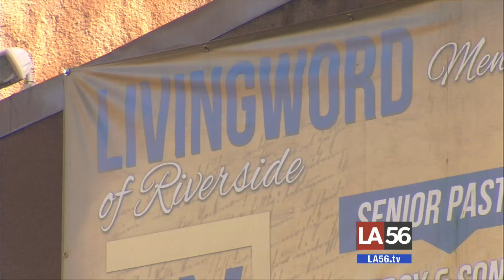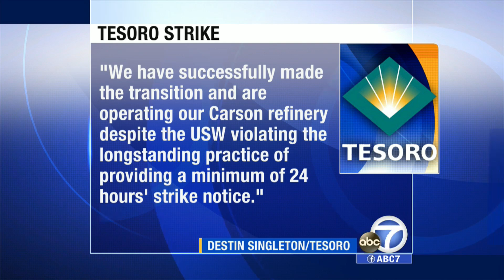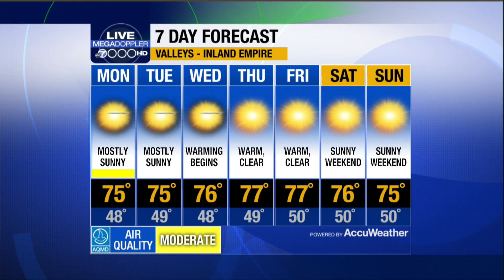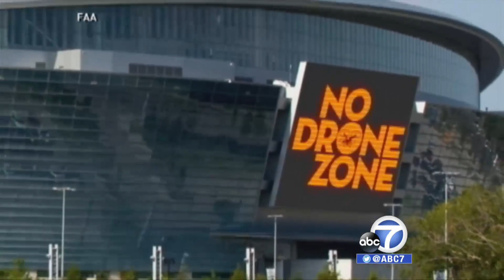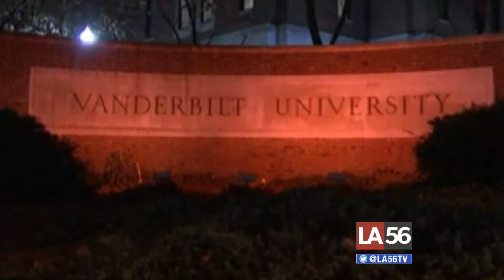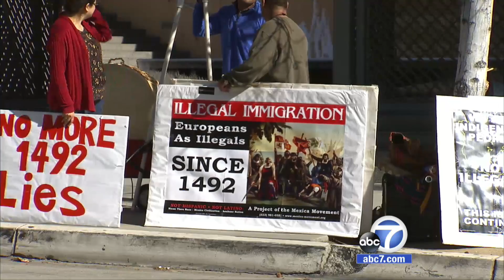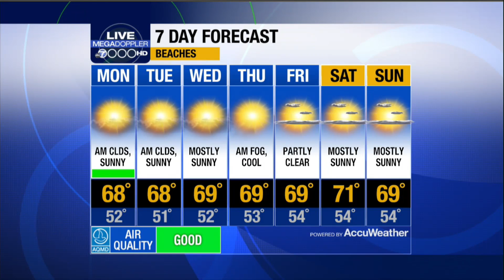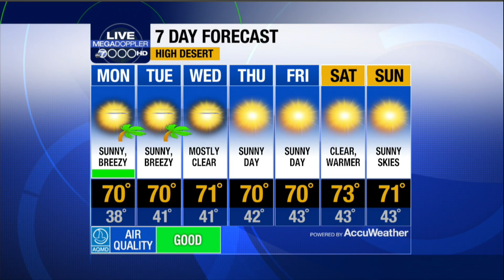ABC7 Eyewitness News on LA56 - 2/1/15